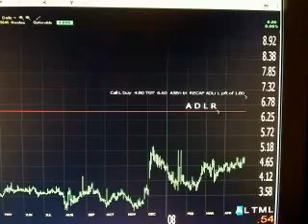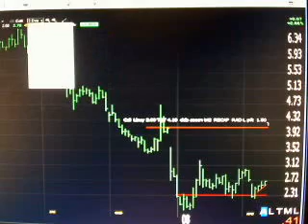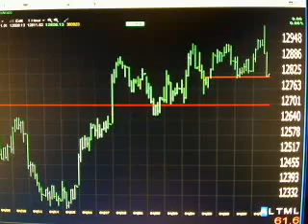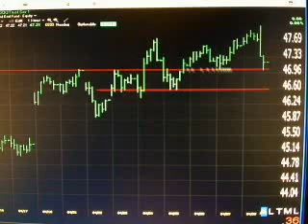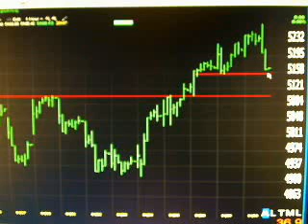tradingwithtk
FED day is over___Thank goodness